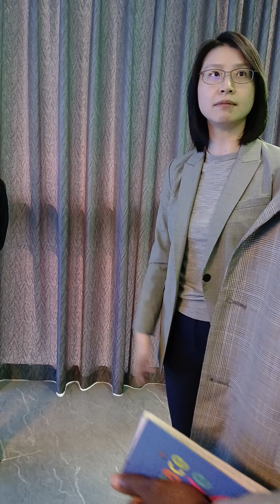Skyworth Innovation Valley and Photovoltaic Production Park in Shenzhen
Skyworth Group, established in 1988, is ranked among the first ten manufacturing companies globally for the manufacturing of photovoltaic energy cells and systems.